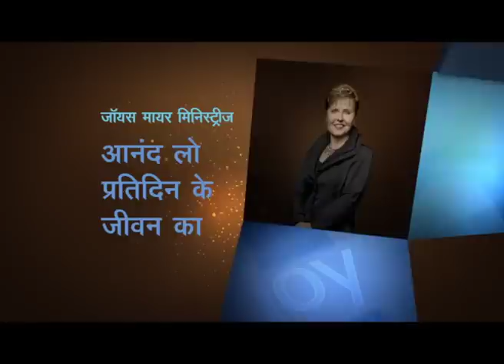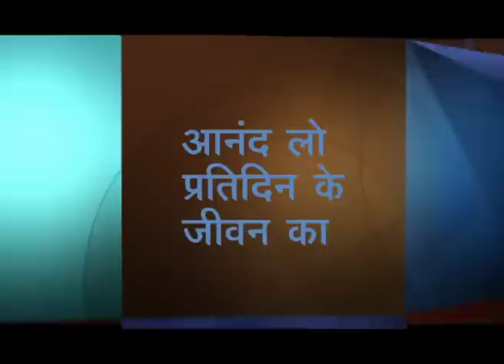शक्तिशाली विचार - Power Thoughts Part 5 - Joyce Meyer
Power Thoughts Hindi
शक्तिशाली विचार